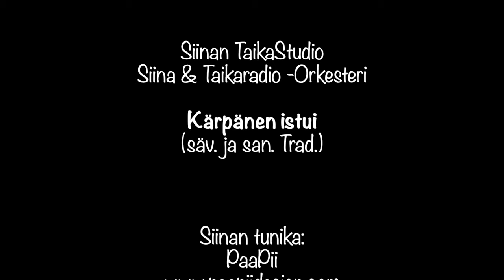Siinan TaikaStudio, Kärpänen istui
Laulu alkaa: 0:30"

Kärpänen istui (säv. ja san. Trad.)